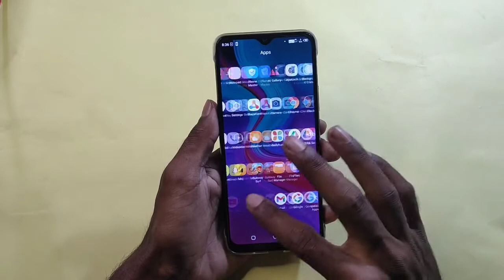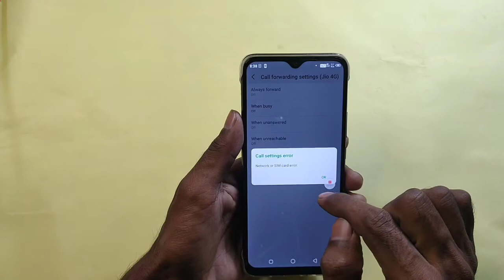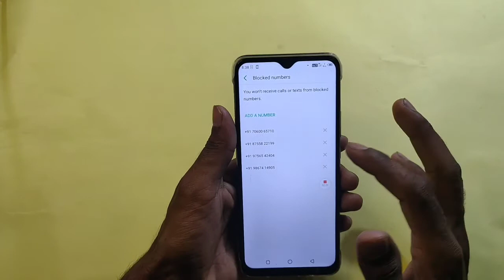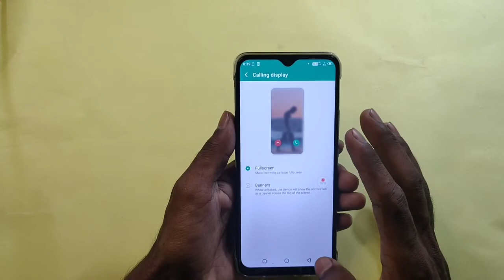How To Smart Call Setting in infinix Hot 10 Play,Call Settings in infinix Hot 10 Play, Call Block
HowTo SmartCallSetting in infinixHot10Play,Call Settings in infinix Hot 10 Play, Call Block